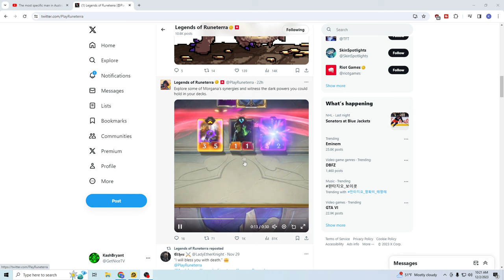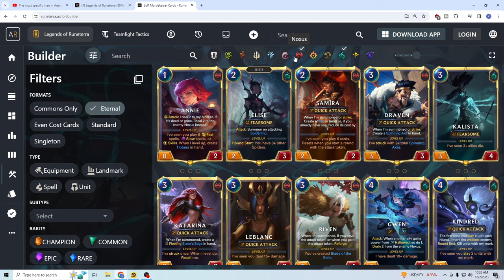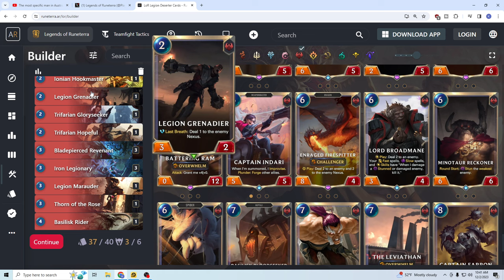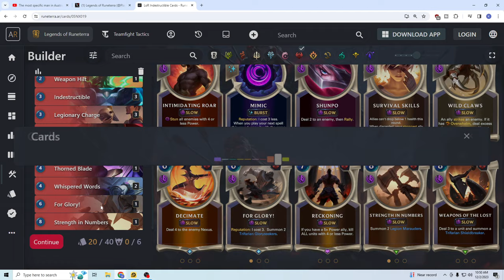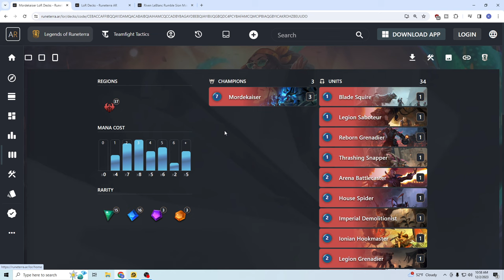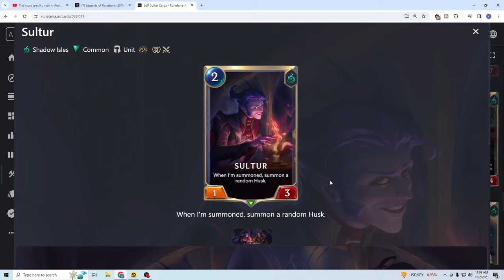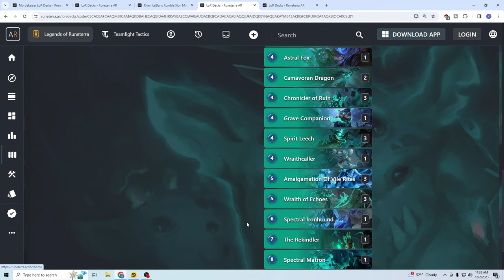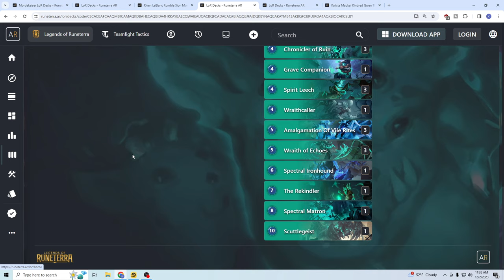IN-DEPTH MORDEKAIER GUIDE! HE WILL BE THE BEST UNIT! - Legends of Runeterra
Noxus Links
Units

Shadow Isle Links
Units

00:00 Intro
01:12 Mordekaiser, How He Works
04:43 Noxus Units
11:03 More Info on How Deathless Works
11:52 Noxus Spells
15:27 Noxus Landmarks, Equipments
18:17 Noxus Champions
20:42 Shadow Isles Units
35:03 Shadow Isles Spells
41:13 Shadow Isles Landmarks & Equipments
44:39 Shadow Isles Champions